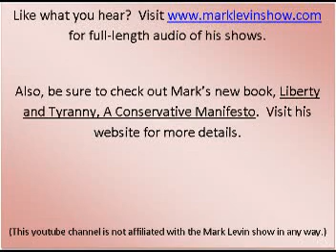Levin Talks to Caller About Italian National Health Care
Mark Levin is a nationally syndicated radio talk show host.  to learn more about Mark and his superior show.